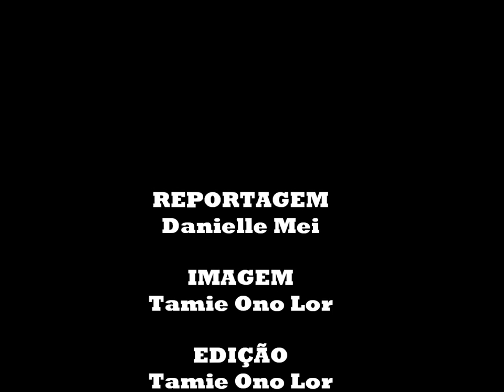ENTREVISTA: Ave Lola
A Mostra Ave Lola apresenta espetáculos dirigidos por mulheres no Festival de Curitiba.